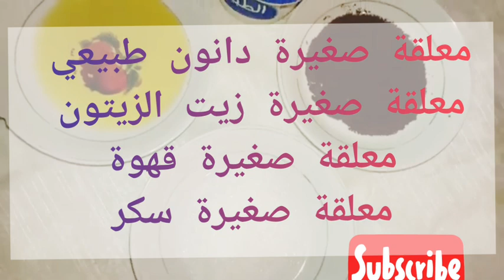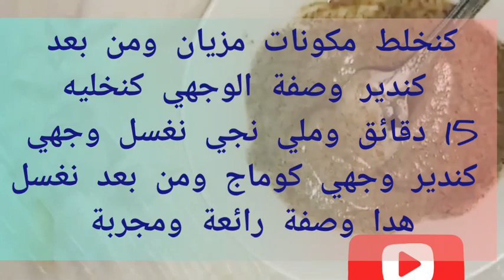كوماج الوجه بالقهوة لتقشير وتبييض وإعطائه النعومة وإزالة الشوائب